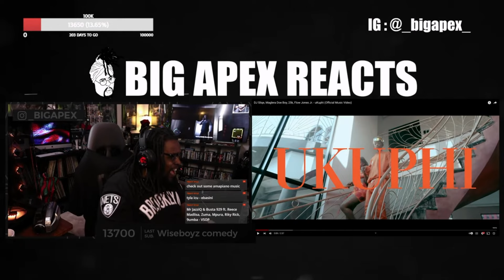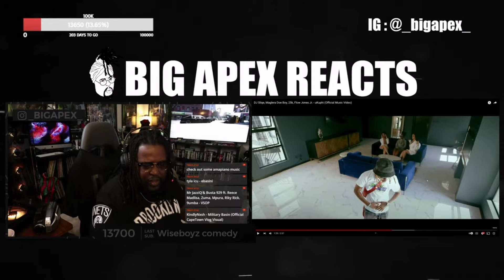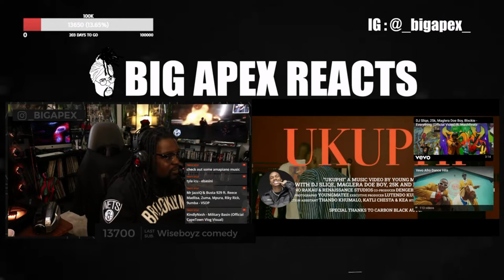You Won't Believe Big Apex's Reaction to DJ Sliqe's "uKuphi"!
Fans of both Big Apex and DJ Sliqe will not want to miss this reaction video. It’s not just a review; it's a celebration of music and culture, filled with insightful commentary, spontaneous dance moves, and a few surprises along the way. Tune in to see Big Apex’s unfiltered and enthusiastic take on "uKuphi" – a track that’s sure to be a hit on playlists everywhere.

Rap Around The World Submissions - IG: @_bigapex_